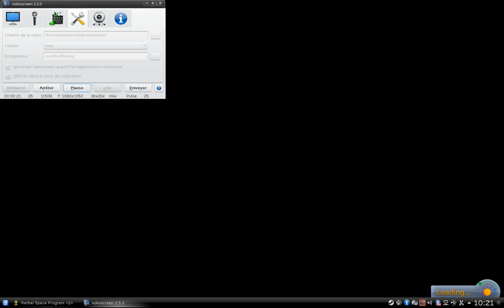06 - KSP : Pluton V2 Solar Orbiter